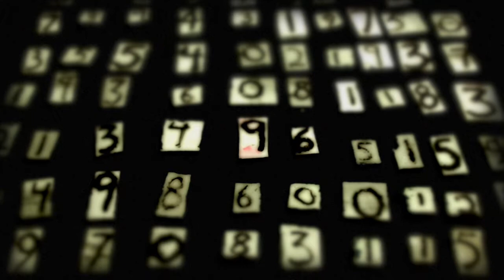Western Civ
Cliff Notes for Western Civ.